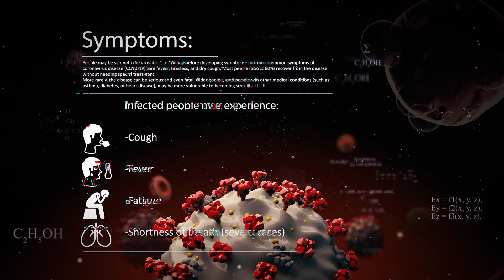What Does Corona-virus Do To The Body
The illness caused by the coronavirus starts with droplets from an infected person’s cough, sneeze, or breath. They could be in the air or on a surface that you touch before touching your eyes, nose, or mouth. That gives the virus a passage to the mucous membranes in your throat. Within 2 to 14 days, your immune system may respond with symptoms.